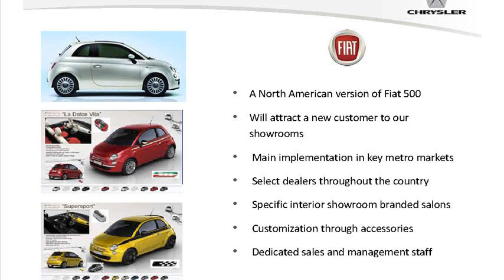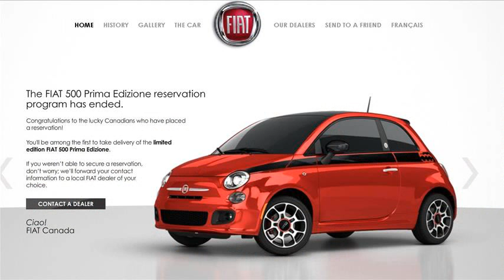chrysler fiat 500